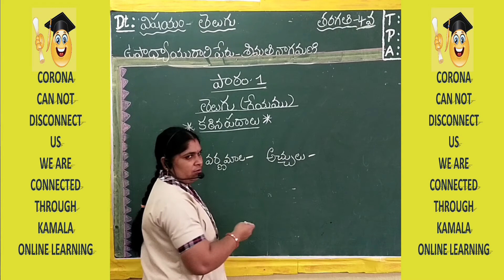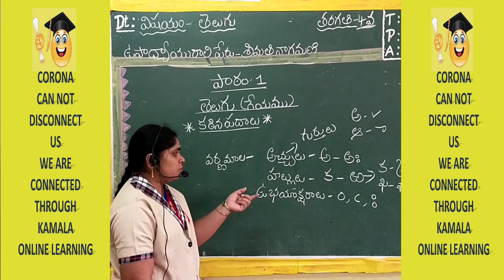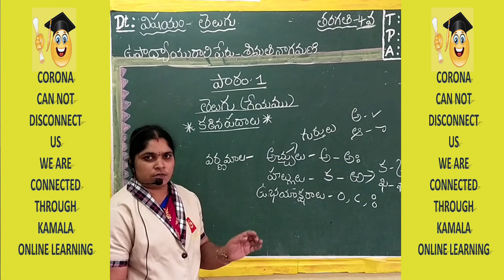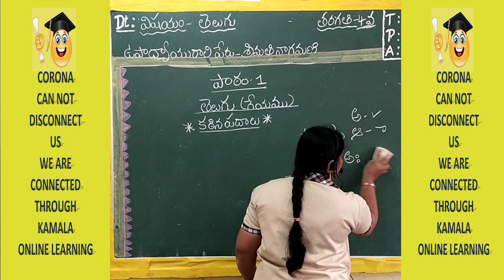4TH_CLASS_TELUGU_LS1_PT1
kamalaonlineprogram
Hello Children!
Good Luck!
HAPPY LEARNING!